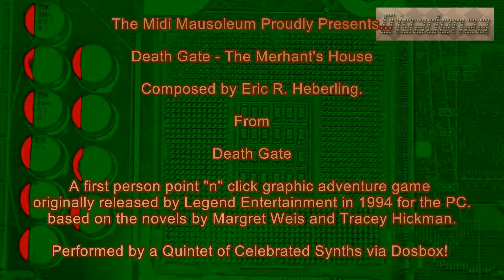Death Gate, The Merchant's House Full MIDI Orchestra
The Midi Mausoleum Proudly Presents.  Death Gate - The Merchant's House, composed by Eric R. Heberling.  From  Death Gate.  A first person point "n" click graphic adventure game originally released by Legend Entertainment in 1994 for the PC. based on the novels by Margret Weis and Tracey Hickman.  Performed by a Quintet of Celebrated Synths via Dosbox! Track begins at 0:25